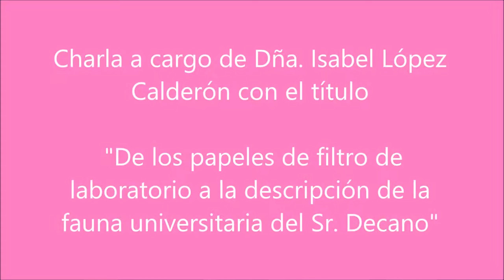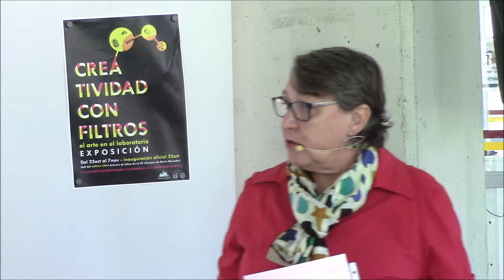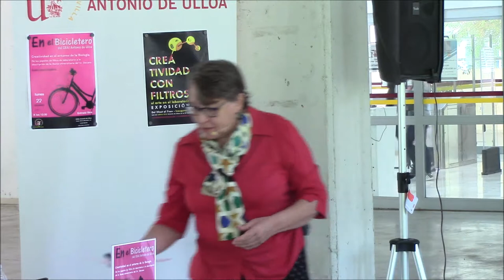Sesión inaugural de la Exposición Creatividad con filtros: arte en el laboratorio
Grabación del Evento "En el Bicicletero ... de CRAI Antonio de Ulloa".
La Sesión inaugural consistirá en una Charla a cargo de Dña. Isabel López Calderón y con el título "De los papeles de filtro de laboratorio a la descripción de la fauna universitaria del Sr. Decano"